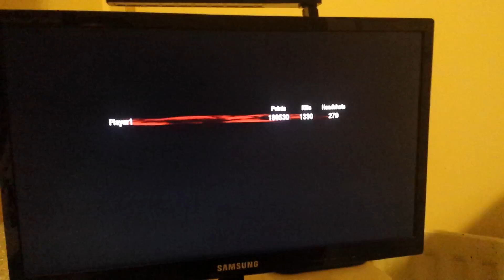Round 34 on "Five" Zombies Xbox 360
Round 34 on "Five" Zombies